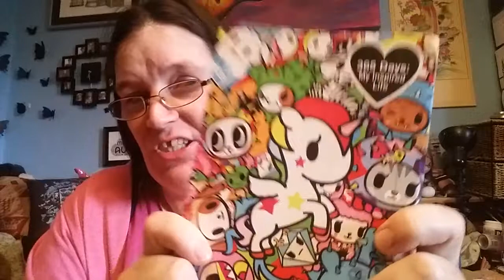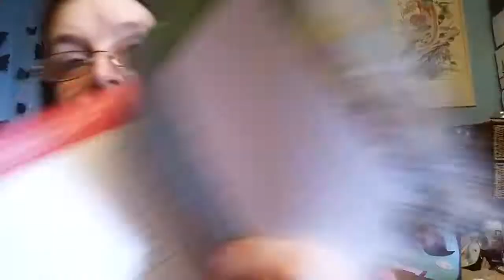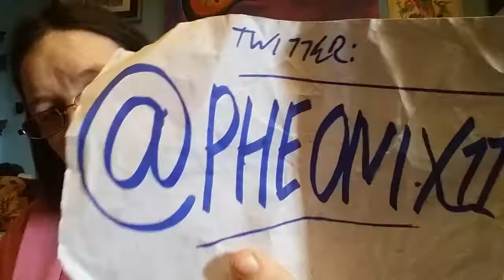365 Days: My inspired life - Day_243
How would you react to waking up 10 feet tall?